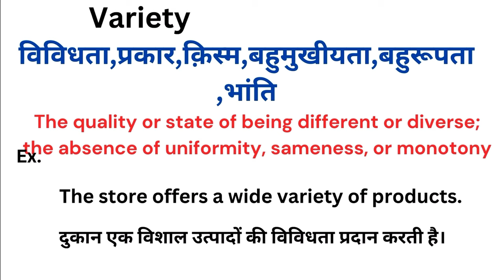Variety meaning in hindi | Variety ka matlab kya hota hai | Word meaning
Variety meaning in hindi
Variety ka matlab kya hota hai
english to hindi
word meaning
what is variety
Variety हिंदी अर्थ